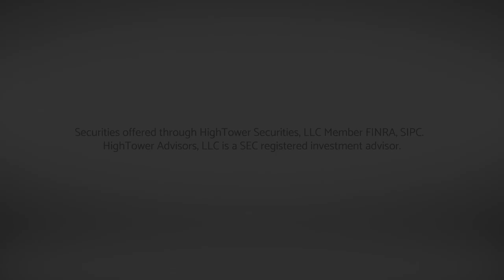Dividend Cafe - The Easy Path is Ending - July 20, 2018